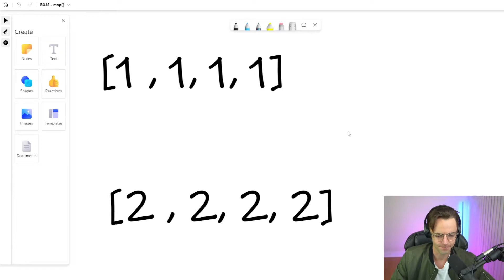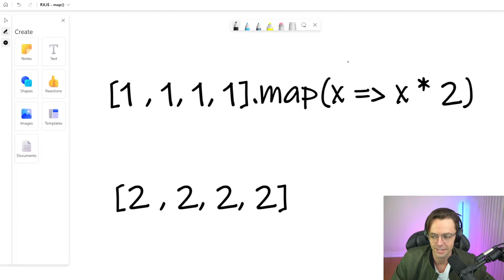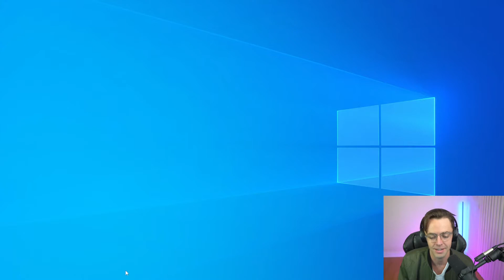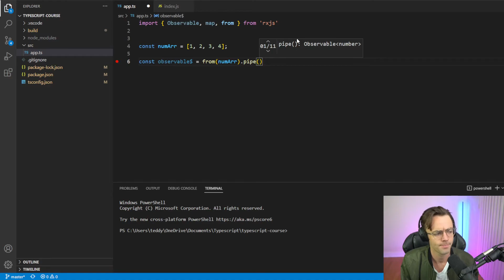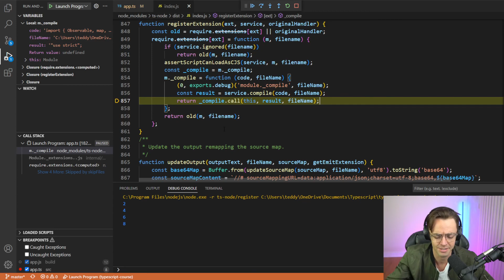RxJS For Beginners - 6. map()